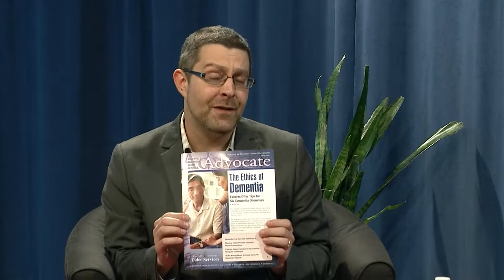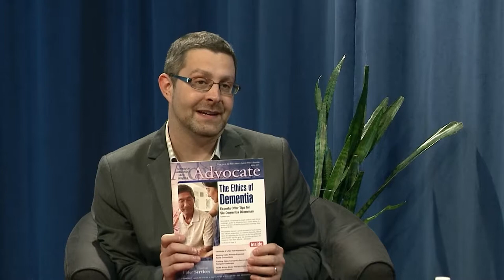Aging Well | Segment 3